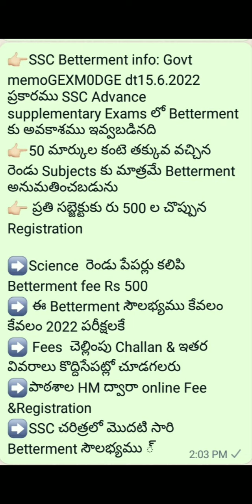Ap 10th Class Betterment Exams Latest news|Ap 10th class Betterment exam | Ap 10th improvement fees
Ap 10th Class Betterment Exams || Ap 10th class improvement Exams || Ap 10th exams 2022 latest news
Good News to Ap 10th Class students || Ap 10th Class improvement Exams || Ap 10th result latest news
ap 10th latest news
ap 10th exams
ap 10th improvement exam
ap 10th improvement exam fees
ap 10th betterment exams fees
ap 10th betterment exams
ap 10th latest update